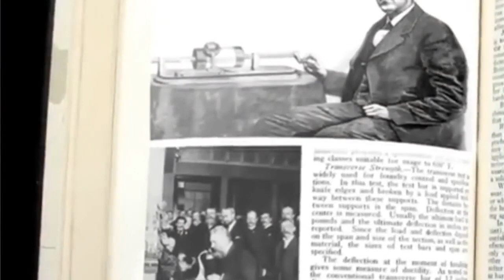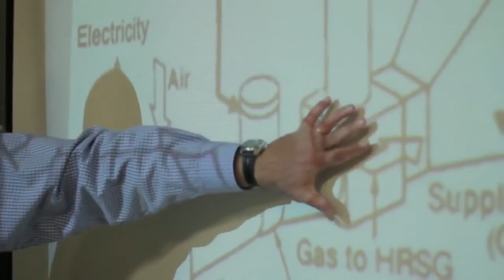Campaign Launch Social Media